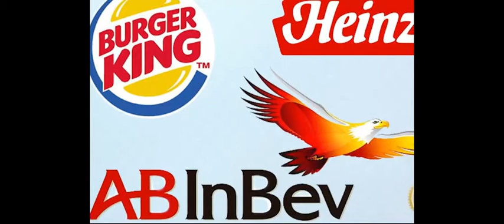Top Pessoas Mais Ricas do Brasil 2020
Você conhecia alguma dessas pessoas? Entre elas estão grandes empresários, em ramos como de bebidas (cerveja) e no alimenticio (bolacha, massas, fast food ...)

As pessoas mais ricas do Brasil estão nessa lista, confira quanto esse bilionarios (milionarios) possuem de patrimonio na lista do top 10 de hoje estão as pessoas mais ricas do Brasil:
10. FRANCISCO IVENS DE SA DIAS BRANCO
9. ABILIO DOS SANTOS DINIZ
8. EDUARDO SAVERIN
7. ROBERTO IRINEU MARINHO
6. JOSE ROBERTO MARINHO
5. JOÃO ROBERTO MARINHO
4. CARLOS ALBERTO SICUPIRA
3. MARCEL HERRMANN TELLES
2. JOSEPH SAFRA
1. JORGE PAULO LEMANN